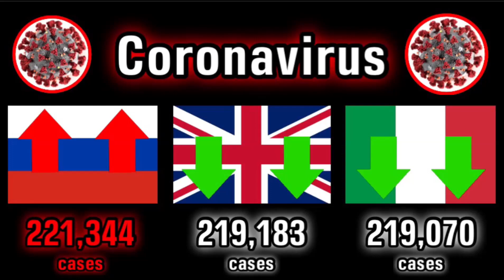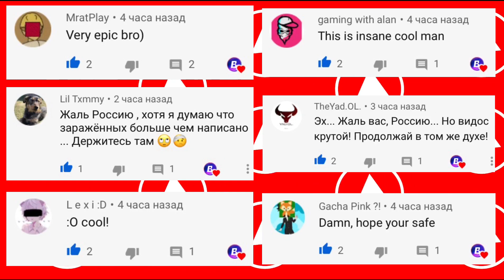Russia passed UK and Italy in Cases of Coronavirus | Moment [42]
The Moment when Russia passed UK and Italy in cases from Roylab Stats's livestream on May 11st, 2020
© About Coronavirus:
Coronavirus disease 2019 (COVID-19) is an infectious disease caused by severe acute respiratory syndrome coronavirus 2 (SARS-CoV-2). The disease was first identified in 2019 in Wuhan, China, and has since spread globally, resulting in the 2019–20 coronavirus pandemic. Common symptoms include fever, cough, and shortness of breath. Muscle pain, sputum production and sore throat are less common. While the majority of cases result in mild symptoms, some progress to severe pneumonia and multi-organ failure. As of 20 March 2020, the rate of deaths per number of diagnosed cases is 4.1%; however, it ranges from 0.2% to 15% depending on age and other health problems
👁‍🗨 Characteristics:
• Diameter: 90 nm (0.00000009 m)
• Cases now: 4.28M+
• Deaths now: 288K+
• Recovered now: 1.54M+
• Countries infected: 217
• Other names: Coronavirus, COVID-19, 2019-nCoV, SARS-CoV-2
🎵 N/A